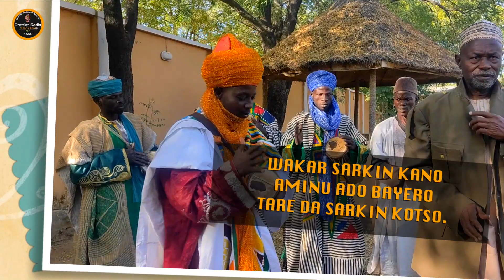A bi Nageda a sha kida, Kashi na 2 Kotson Sarakunan Kano, Ado. Bayero, Sanusi ll, Aminu Ado.